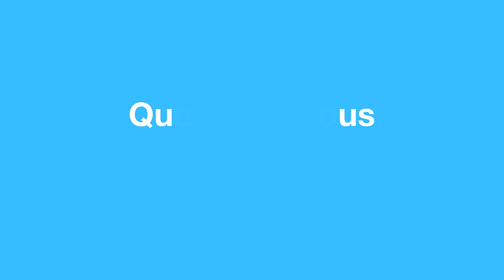ParSolidarité Découvrez ce que Christophe fait par solidarité.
Par solidarité, Christophe participe aux actions des Restos du cœur.

Et vous, que faites vous par solidarité ?

Aviation Sans Frontières, l'ONG qui répond aux besoins humanitaires partout dans le monde, souhaite donner la parole aux actions solidaires.

Pour aller plus loin et découvrir les actions de l’ONG Aviation Sans Frontières, rendez-vous